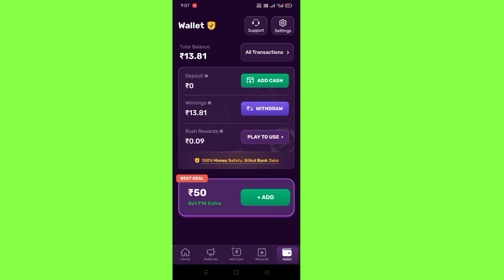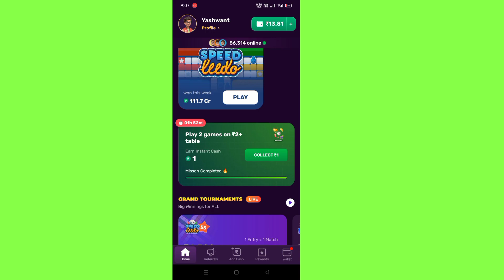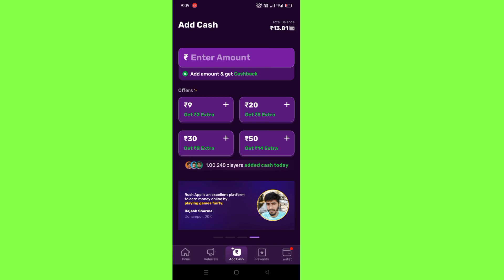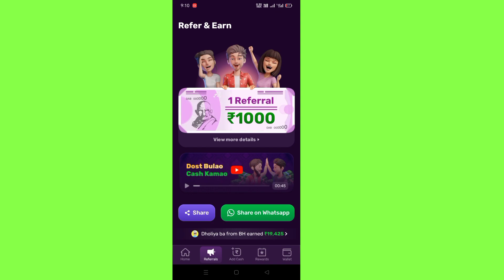rush ludo se paise kaise kamaye || rush ludo withdrawal kaise kare ||rush ludo se paise kaise nikale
rush app unlimited game trick
rush app ludo win unlimited trick
rush app se paise kaise kamaye tamil
rush app
rush
app
rush app unlimited game trick gyaan trick
rush app se withdrawal kaise kare
rush app new update 2023
rush
rush app
game app se paise kaise kamaye